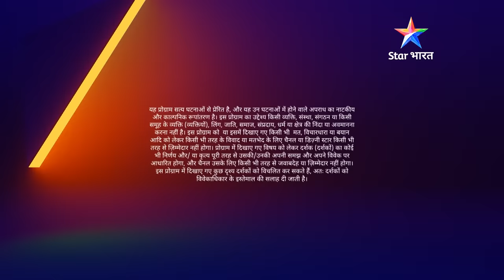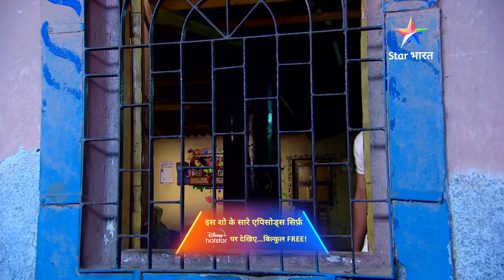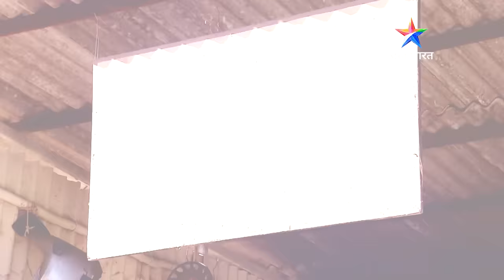FULL EPISODE - 508 | Parivaar | Savdhaan India Ek Awaaz| सावधान इंडिया